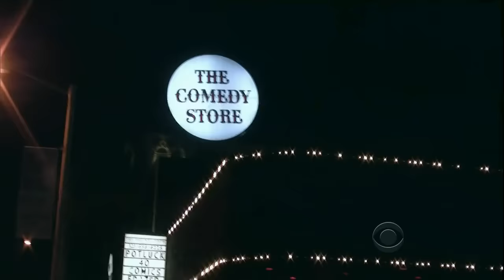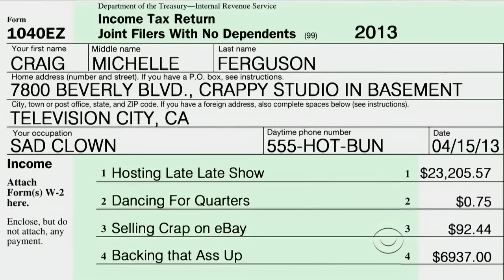Late Late Show with Craig Ferguson 4/16/2013 Selma Blair, Nathan Fielder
Guests: Selma Blair, Nathan Fielder